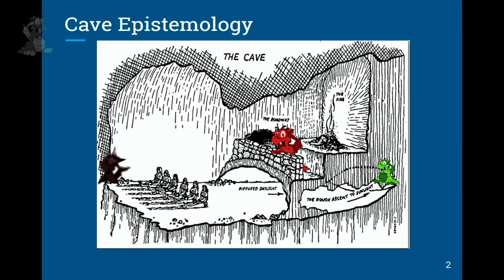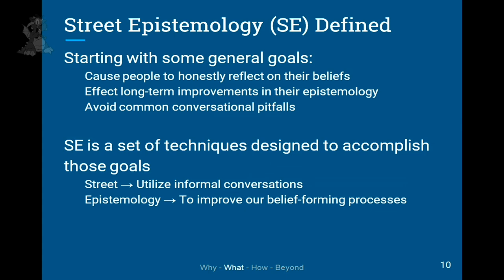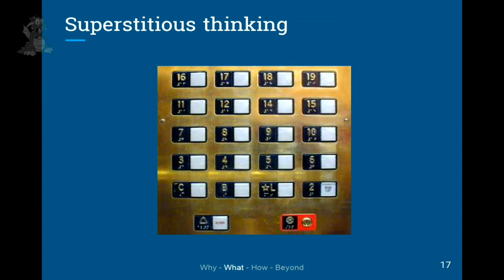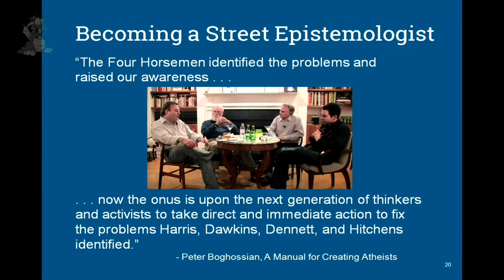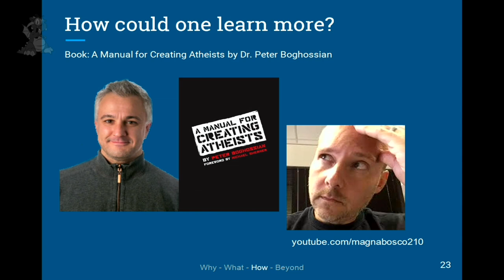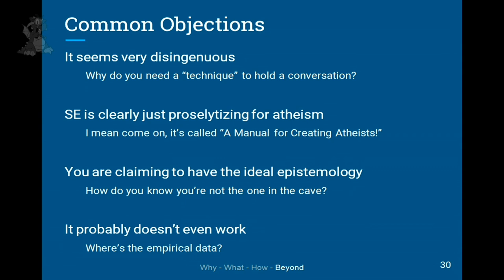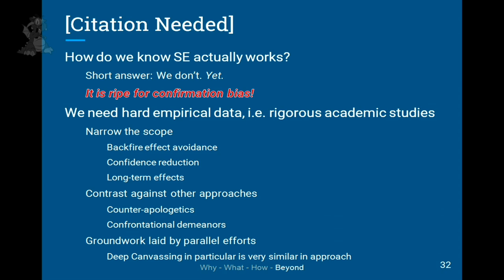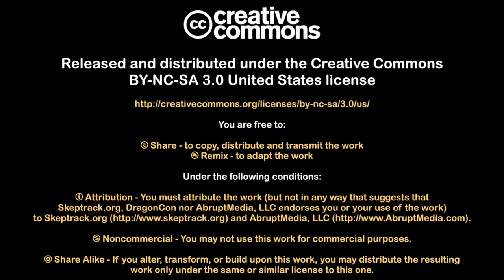Street Epistemology: Slaying Dragons and Spotting Cons | Robert Penczak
Reality is what it is whether we believe it or not.  The moment you attack someone’s deeply held beliefs you risk putting them on the defensive.  Enter the Street Epistemologist...